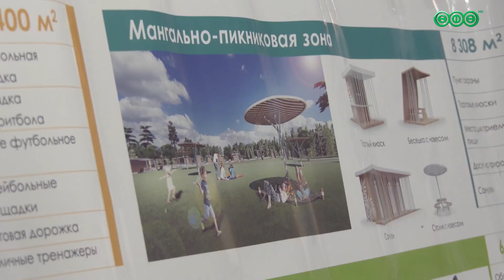В парке Лесоводов появится благоустроенная пикниковая зона и точки питания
Глава городской Администрации Ратмир Мавлиев и сотрудники муниципальных учреждений проверили ход реконструкции парка.

О том, что ещё появится в парке, рассказали в нашем сюжете.